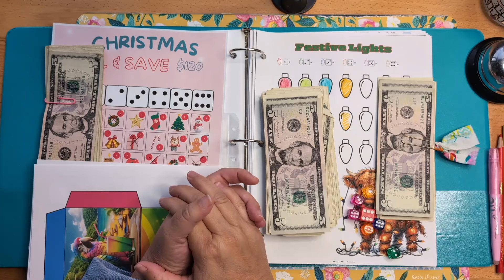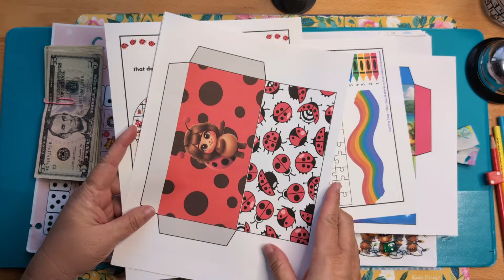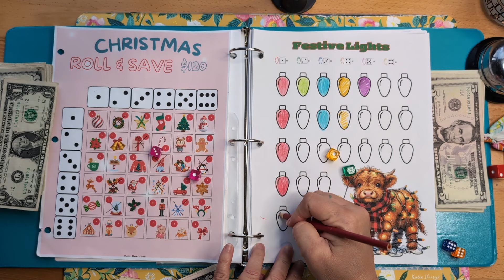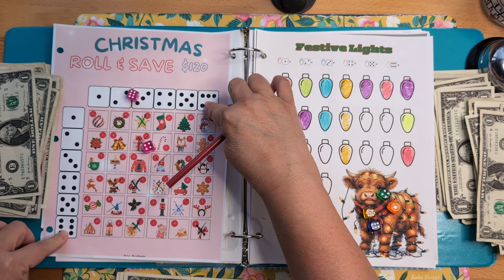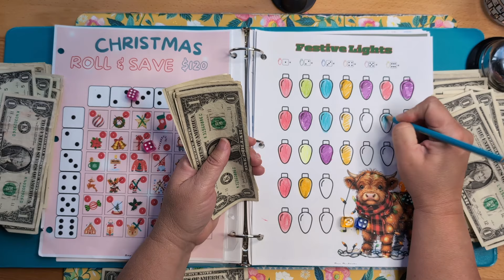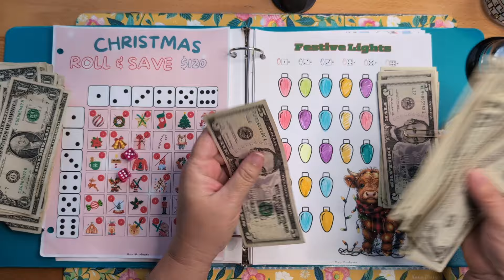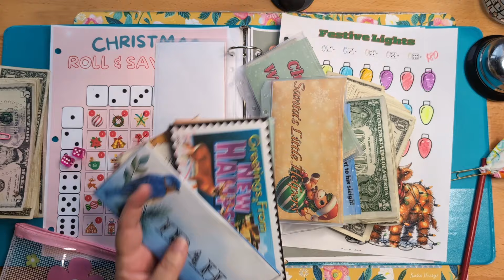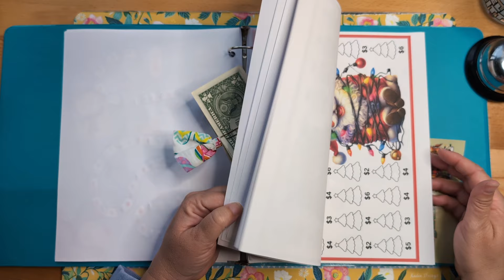Christmas Savings Day Two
Day 2 of Christmas savings! Will I complete a challenge? Will I have all the money I need for Christmas? Watch and see!
Christmas Binder @rox_budgets

FREEBIE WITH PURCHASE 🎁
This week's freebie at The Happy Mailbox Co is this adorable Christmas challenge. This is a gift with purchase.📬
Place an order and Within 24hrs I will message you on Etsy with your free digital download. Happy
Hope you all have a lovely weekend!